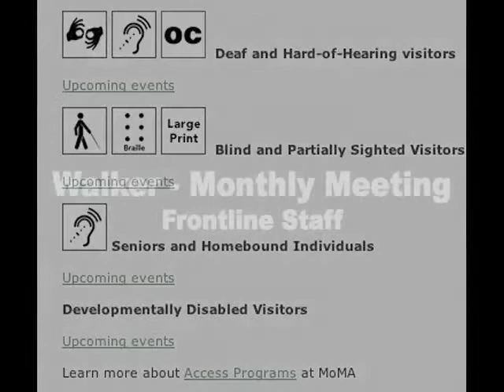ABS: Staff Training for Disabilities -- Walker Art Center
Ellie McKinney, Assistant Director of Visitor Services at Walker Art Center in Minneapolis, MN on training staff to serve visitors with disabilities.